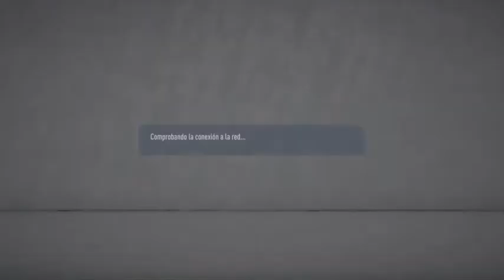Semifinal: Real Valladolid 6-0 Extremadura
El Real Valladolid fue un rodillo ante el Extremadura para lograr el pase a la final venciendo por 6-0